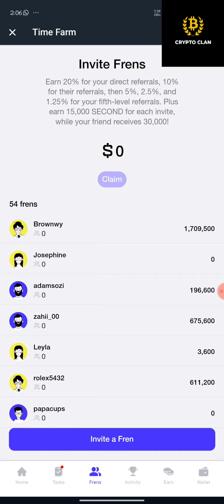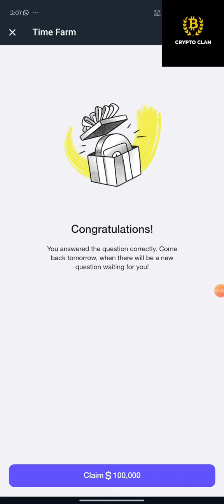Time Farm Airdrop Daily Quiz and Answer| When did the first Ethereum transaction took place? 07 Augu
Time Farm Airdrop Daily Quiz and Answer| When did the first Ethereum transaction took place? 07 August 2024

"When did Chorno.tech launch its native token, TIME, on major exchange?"